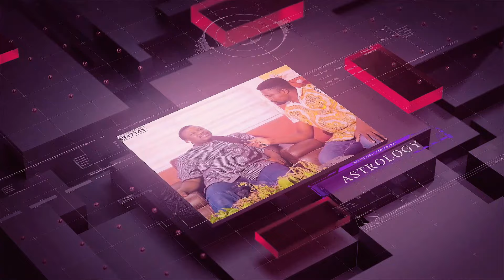Discover the crucial life guidelines that everyone absolutely needs to know. It's a must-watch!"